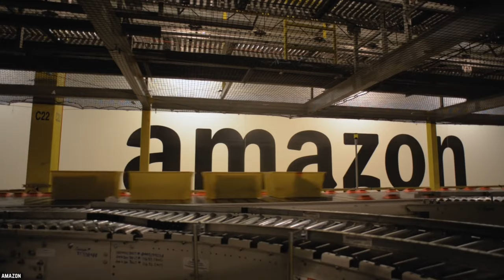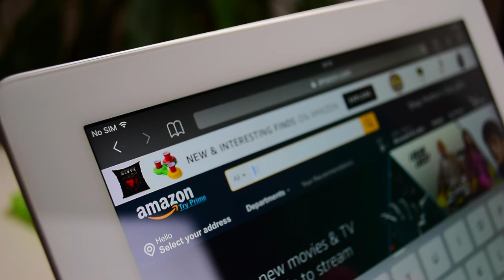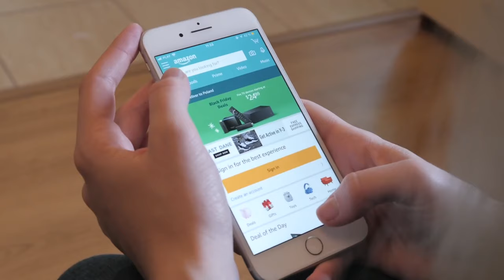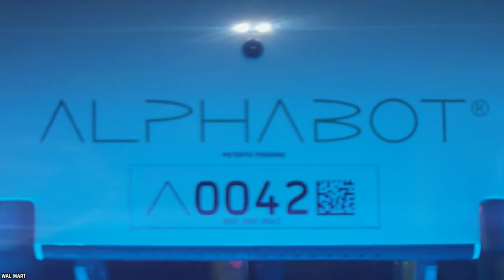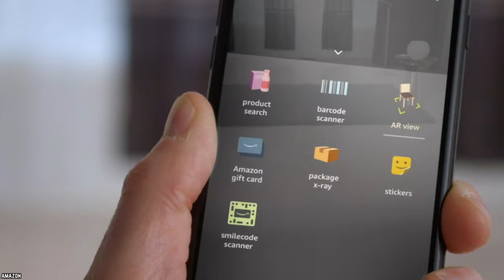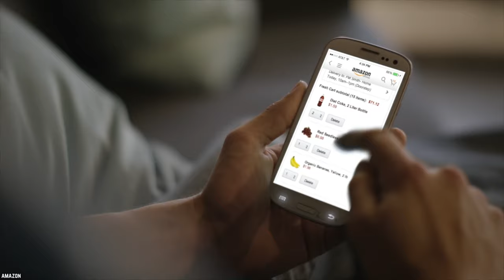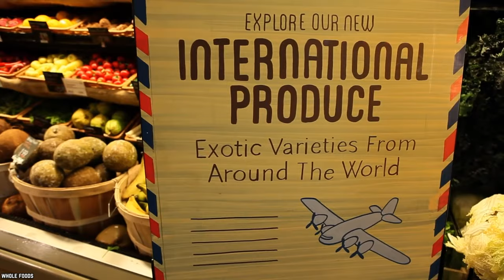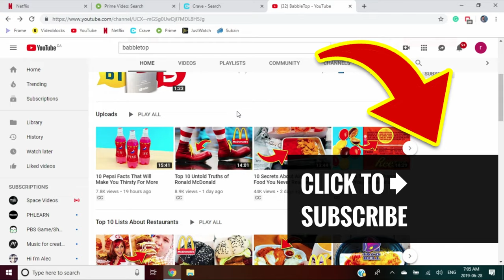10 Untold Truths about Amazon Fresh Food Delivery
Here's a list of the 10 Untold Truths about Amazon Fresh Food Delivery, We use Amazon to buy anything and everything, these are the top 10 untold truths of amazon fresh food delivery.

As everyone's lifestyles become increasingly busy and hectic, seemingly small tasks become time-consuming and exhausting; case in point, going grocery shopping. However, this has opened the door for delivery services and new ways for the grocery industry to meet their customers' needs. One of the newest companies to jump on the bandwagon is everyone's favorite provider of, well, everything: Amazon. It’s time to deliver the goods on the top 10 untold truths about Amazon’s Fresh Food Delivery.

If you enjoyed this list of the 10 untold truths about amazon fresh food delivery then comment

TIMESTAMPS:
0:34 Successful, yet unsteady market
2:20 Amazon Fresh Quick delivery time and partnerships
3:27 Green Tote Bags from Amazon Fresh
4:43 Reasonable Prices with Amazon Prime
5:56 "The Amazon Effect"
7:36 Connection with Whole Foods
8:51 Amazon Fresh Competition
10:18 Automated Warehouses at Amazon
11:41 Investing in physical grocery stores and expanding
13:23 Amazon Fresh is the First step to the future

SUMMARIES:
- Amazon Fresh is available in many American cities, such as Los Angeles, the Seattle area, New York City and Boston. However, much like its original source, it is slowly expanding into non-American cities and countries, such as Tokyo, Berlin, and central/eastern London.
- Staying true to Amazon's policy of never keeping their customers waiting, Amazon Fresh deliveries can reach destinations within 24 hours. The program offers two delivery methods: attended or doorstep delivery.
- These reusable and recyclable tote bags are a staple of the Fresh program. These recyclable totes usually contain ice packs or dry ice, as well as large paper bags to hold and preserve your products.
- To benefit from Amazon Fresh, you must first have an Amazon Prime membership, which accrues an annual cost of $99.
- According to the founder of Verma Media, AJ Agrawal, the "Amazon Effect" refers to the difficulties that other companies face when competing with Amazon. With its vast array of high-quality products, affordable prices and short delivery times.
- Amazon Fresh's investing in Whole Foods serves as a strategic move to solidify its platform for online grocery. Whole Foods has mastered the fields of private label branding and organic/natural products.
- While Amazon has always been a trailblazer as far as breaking into new industries, and even creating them, many new companies are vying for Amazon's spot at the top of the market. While Amazon Go has been aiming for cashier-less stores, other companies are not far behind.
- As technology advances and evolves, the idea of having automated employees (aka robots) taking over various warehouse positions has entered the talks. However, that may not be the case for a while, according to Amazon Robotics fulfillment director, Scott Anderson.
- The road to normalizing online grocery has not come without its challenges. Chief Executive of TABS Analytics, Kurt Jetta, stated that only 4.5% of shoppers made purchases from an online grocery.
- Amazon's Fresh program is the first step in Amazon's breaking into the grocery industry. The Vice President of Amazon Go, Dilip Kumar, stated that "One of the things that kept coming back was people don't like waiting in lines" when Amazon started working on retail stores back in 2013.